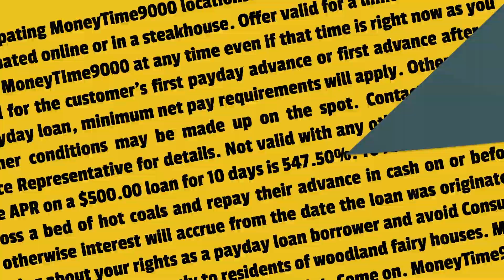What is Predatory Lending ITCU-Carrollton, TX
Predatory Lending is a very old practice, dating back centuries (if not more), and still it exists today.

Sometimes it is obvious, other times not so much- so let's watch this video to get some insight on what to look for to be sure we are not falling victim to a predatory loan or lender.